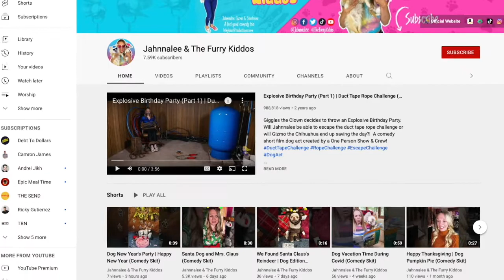A Must-Have Bathroom Gadget w/ Wayne Johnson | The Gadget Game Show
Social media sensations Jahnnalee & The Furry Kiddos join NBC Today Show's Wayne Johnson, Blogger Lois Whitman Hess (aka Digidame) and actor/comedian/writer Harry Redlich in trying to uncover the identity of this must-have kitchen gadget. Host Steve Greenberg from NBC TODAY Show answers their questions in The New Gadget Game Show: What The Heck Is That!?

Do you think you know what this bathroom gadget is?

VIDEO CHAPTERS:
0:00 First Look At The Gadget
1:28 Round 1 - Jahnnalee & The Furry Kiddos
3:08 Round 1 - Wayne Johnson
4:02 Round 1 - Lois Whitman Hess
5:11 Round 1 - Harry Redlich
5:35 Comment Below With Your Best Guess!
6:00 Round 2 - Panelist Questions
10:00 Final Guesses!
10:35 Gadget Reveal!

ABOUT THIS CHANNEL:
This game show is “Shark Tank” meets “What’s My Line?”

I'm your host Steve Greenberg an award-winning author and TV personality who brings his expertise on innovation and tech.

For decades game shows had “gadgets” as the prize, but on this show we flip that around.

In each episode, a group of panelists will be shown a “mystery gadget.”  It’s a new product—but its function is not known by the general public or our panelists.  Our panelists must try to guess the identity and function of the mystery gadget. This is where things get fun, a little risqué, and sometimes weird. It’s all about trying to figure out “What The Heck Is That?!"

The show features guest panelists like comedian Judy Gold, Kyle Ayers, Candy Samples, Jefferson Graham, Ron Corning, Jenny Anchondo, Lois Whitman Hess, Harry Redlich, Oliver Toll, Amelia Fowler, Tara Harper Rahr, and others.